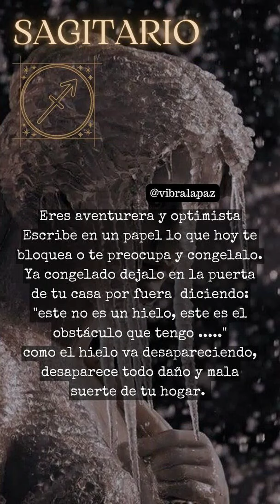Rituales mágicos por signo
espero les guste 🥰signoszodiacales